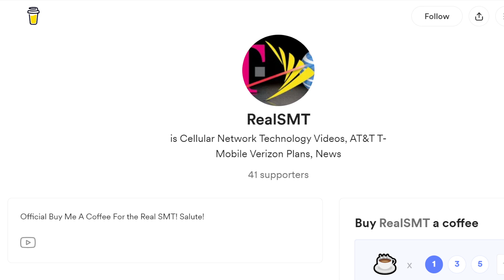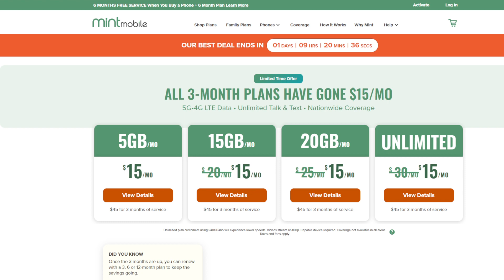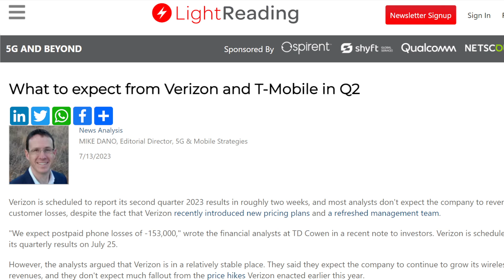T-Mobile Industry Strength | 5G | 5G Home Internet | Broadband